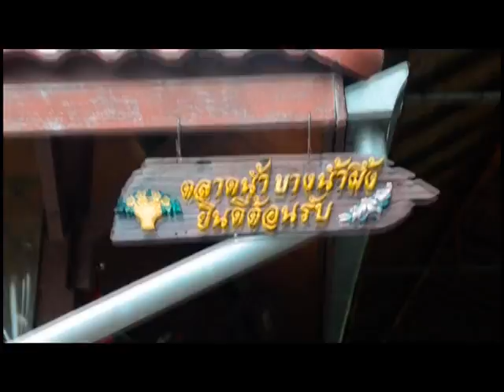Brands กับกิจกรรมทำความดี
รับถ่ายภาพถ่ายวีดีโองานพิธีต่างๆ
ID Line tanamet_mong